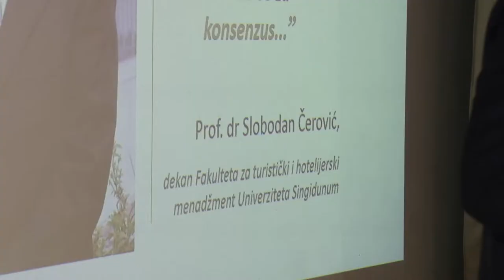XIV Forum hotelijera - prof. dr SLOBODAN ČEROVIĆ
Obraćanje prof. dr Slobodana Čerovića, dekana Fakulteta za turistički i hotelijerski menadžment Univerziteta Singidunum.
U punoj sali hotela Falkensteiner u Beogradu, 10. novembra 2017. godine uspešno je održan 14. Forum hotelijera, u organizaciji Redakcije časopisa Turistički Svet, a u partnerstvu sa Univerzitetom Singidunum i pod pokroviteljstvom Ministarstva trgovine, turizma i telekomunikacija.

Ovaj događaj, čija je tema LIDERSTVO: Filozofija, Veština ili Talenat?!, okupio je KREATORE BUDUĆNOSTI – lidere hotelske industrije, sjajne motivacione govornike koji su sa učesnicima Foruma podelili svoje znanje, iskustvo, svoju viziju budućnosti ove najprosperitetnije i najbrže rastuće industrije u svetu!